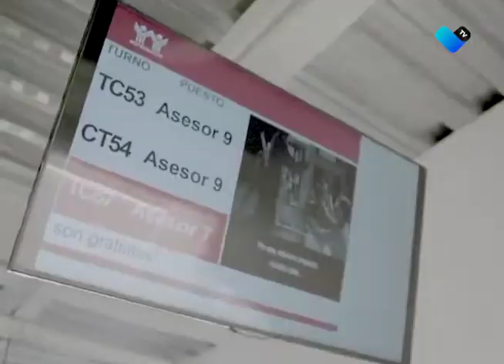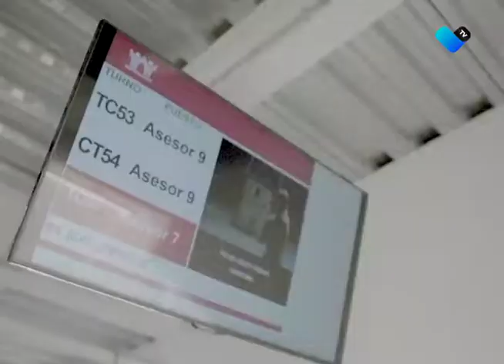INFONAVIT beneficia a hidrocálidos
Más de 6 mil hidrocálidos beneficiados con la disminución de tasas de interés de sus créditos de INFONAVIT.